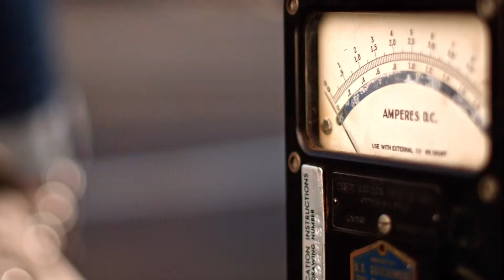Launch Film | Skycar Creative